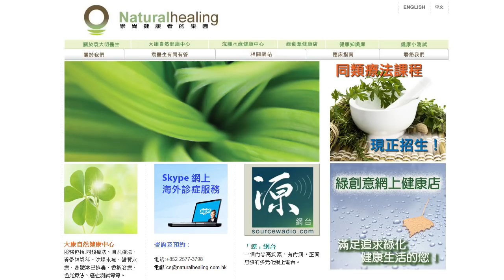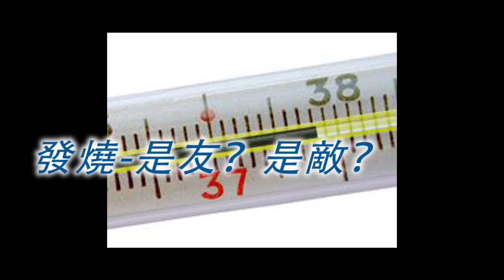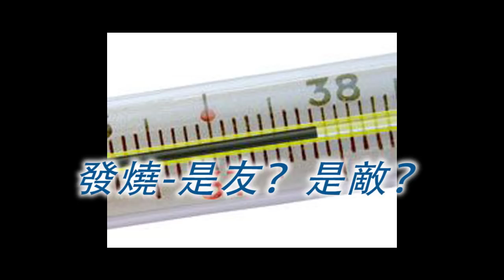《自然療法與你》- Special - 發燒：是友？是敵？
今集袁醫生同大家深入講解發燒這人人關注的題目：

--解釋甚麼是發燒恐懼症
--醫學史上對發燒觀念的演變
--近年科學實驗証實發燒對恢復健康的重要性
--抑制發燒造成的惡果
--正確處理發燒的方法